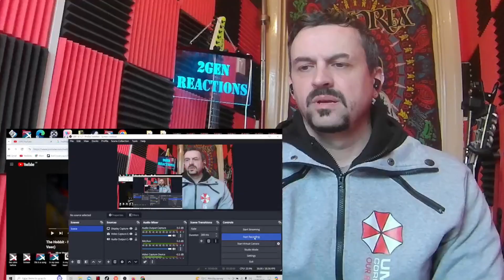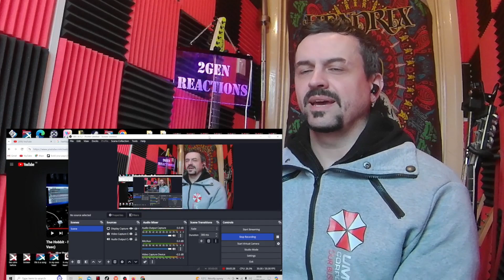The Hobbit - Misty Mountains (Epic Metal Cover by Skar feat. Dan Vasc) REACTION